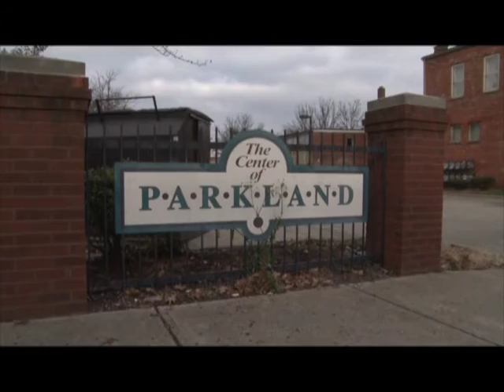The 502 Report 1/2017: Shot Spotting Technology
LMPD is considering new shot-spotting technology to help track gun-related crimes. Here's more about how it works and reaction from some area residents.